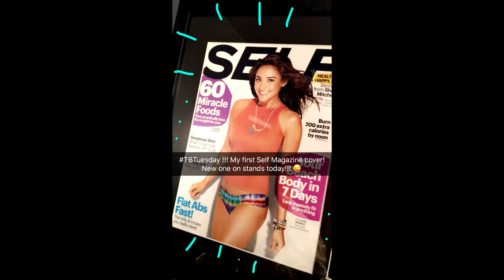Shay Mitchell on Snapchat | Ft Keegan Allen | October 18 2016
Snaps posted on October 17, 18 2016